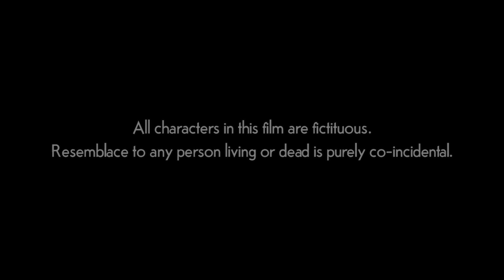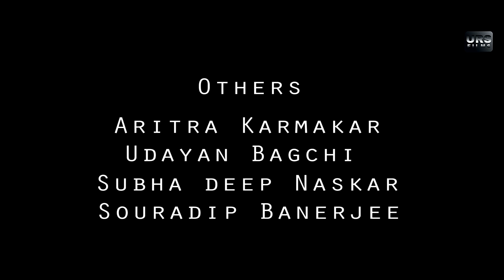WATCHER | First ever bengali | bangla | web series | 2016 | URS FILMS | Episode-06 | Studio 15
SYNOPSIS :
Abinash is a guy who has become a watcher because he became failure and frustrated while working in different professional organisations. Though he is not the cause for his failures.

CAST LIST:
Molay Roy Chowdhury
Jeet Ghosh
Dibyendu Samanta
Aritra Karmakar
Souradip Banerjee
Udayan Bagchi
Subhadeep Naskar

CREW MEMBERS:
Director: Souradip Banerjee
                Aritra Karmakar
Producer: Souradip Banerjee
                   Udayan Bagchi
Cinematographer & Editor : Soumya Barik
CC: Subhadeep Naskar
Poster design: Subhadeep Naskar
Makeup : Dipanwita Chakraborty

Publicity partner: Studio 15